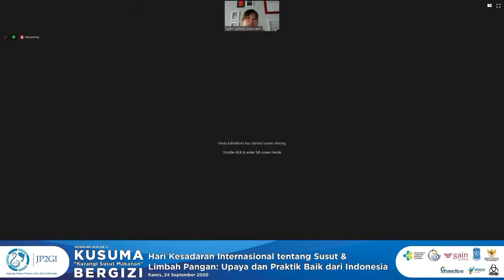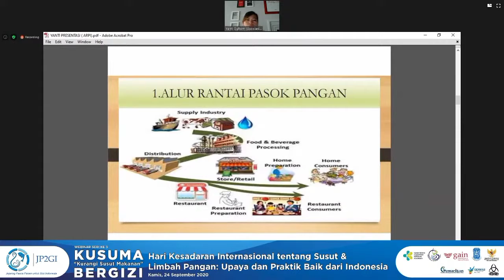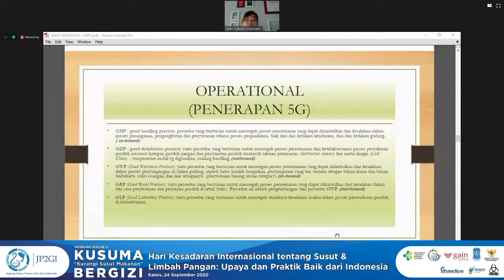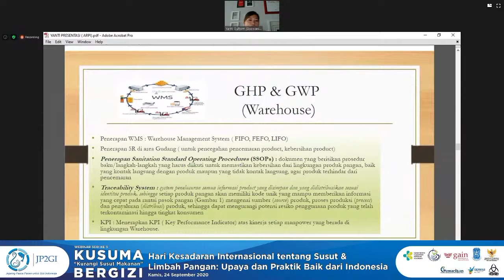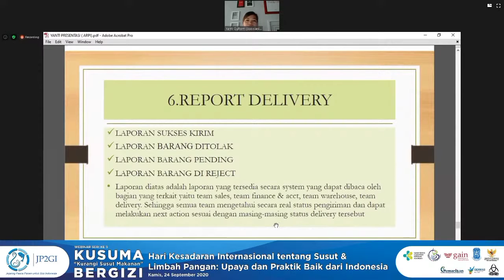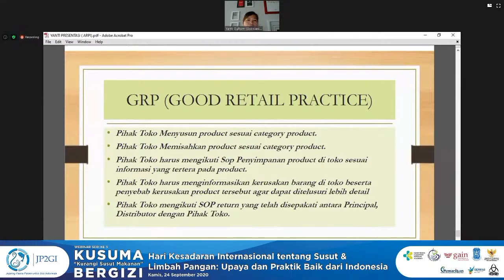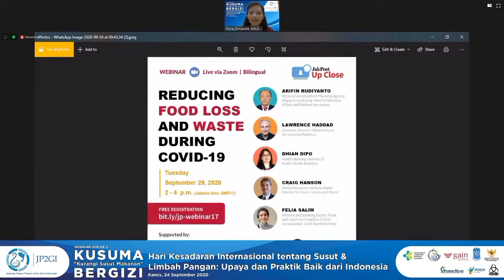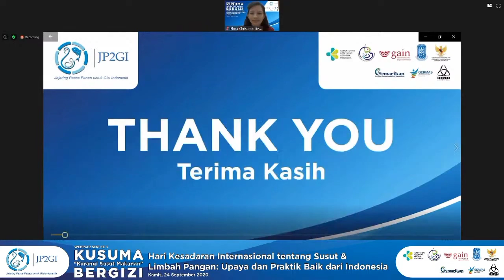Webinar JP2GI - Kusuma "Kurangi Susut Makanan" Bergizi seri ke-4 (24/09/2020) • Part4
Webinar Series JP2GI
 - Hari Kesadaran Internasional tentang Susut & Limbah Pangan : Upaya dan Praktik Baik dari Indonesia"

Pembicara:
1. Dr. Ir. Sri Yanti JS, MPM (Direktur Kelautan dan Perikanan - Bappenas)
2. Prof. Dr. Hari Eko Irianto (Balai Besar Riset Pengolahan Produk dan Bioteknologi Kelautan dan
    Perikanan, Kementerian Kelautan dan Perikanan)
3. Prof. Achmad Poernomo (Politeknik Ahli Usaha Perikanan (AUP), Jakarta)
4. Fitri Hudayani, SST, SGz, MKM, RD (Kepala Sub Instalasi Pelayanan Gizi RSCM, PERSAGI)
5. Yanti Gultom, SE (Asosiasi Rantai Pendingin Indonesia)

Kata Pembuka:
Dr. Soen'an Hadi Poernomo (Ketua Umum JP2GI)

Moderator:
Flora Chrisantie, STP, MBA (Bendahara JP2GI)